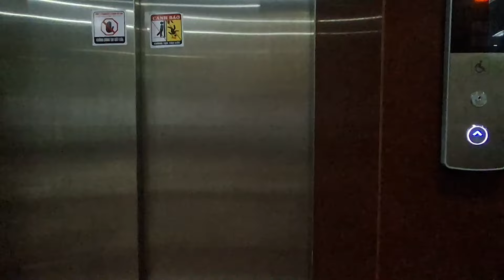zoo siab tau ib tug me ab tub lawm